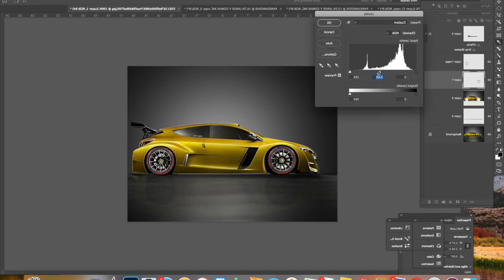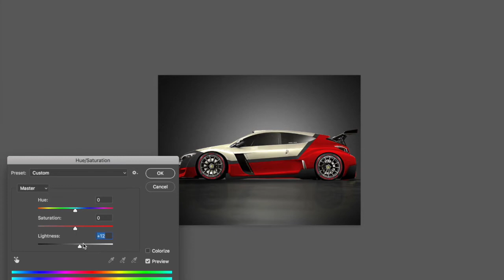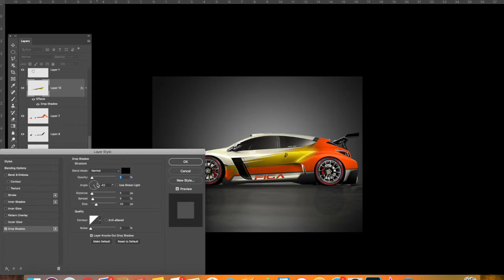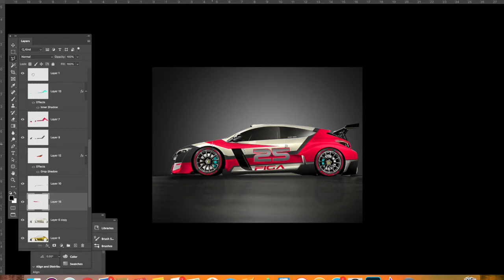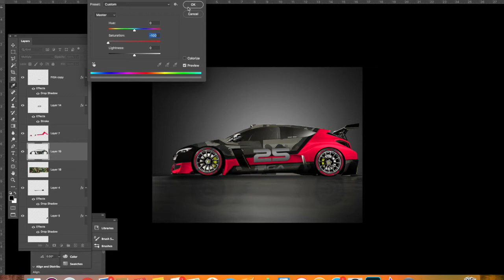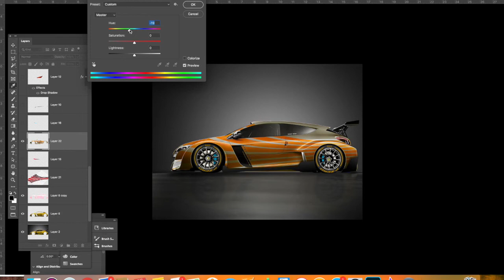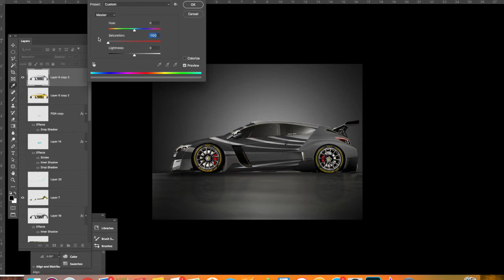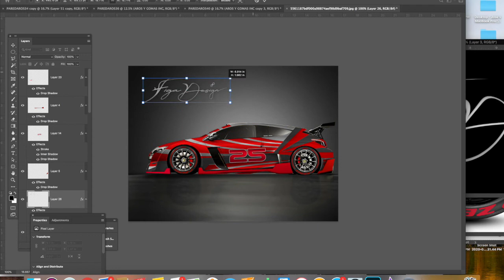Renault racing livery graphic design process. ON photoshop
I hope you like this Racing livery design process on photoshop.

insta: UNDECOVERAUTOSHOP visit and follow for more